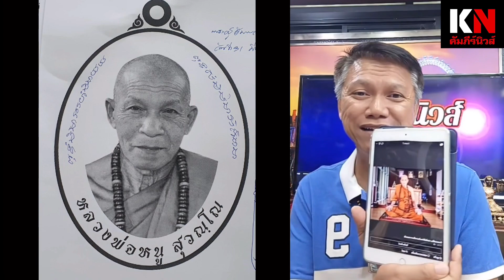ไม่ธรรมดา!!!"หลวงพ่อหนู สุวัณโณ"พระเกจิร้อยเอ็ดอาคมขลัง สำเร็จวิชาภูผาแร้ง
ไม่ธรรมดา!!!"หลวงพ่อหนู สุวัณโณ"พระเกจิร้อยเอ็ดอาคมขลัง สำเร็จวิชาภูผาแร้ง@kampeenews